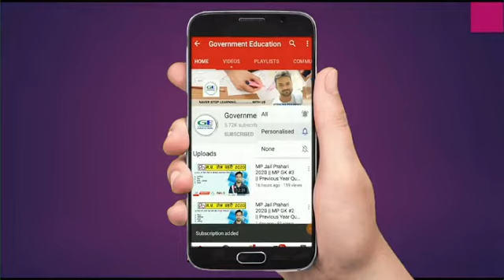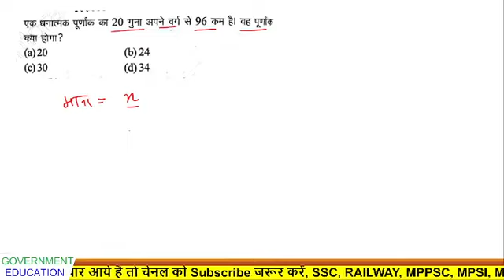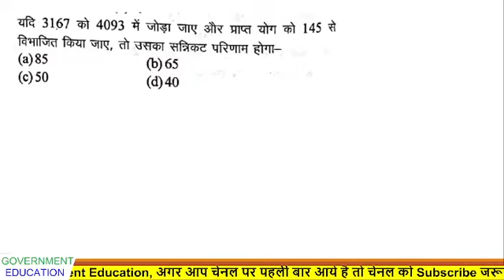mptet varg 3 maths classes || samvida varg 3 maths